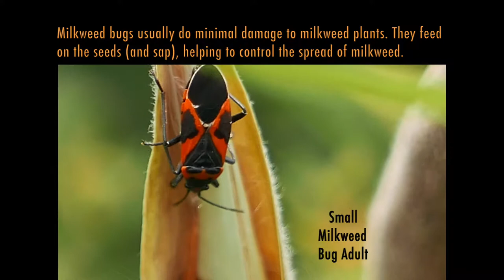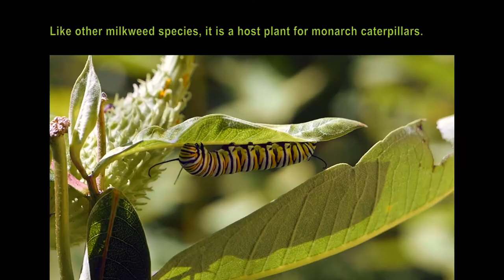Milkweed Pods, Bugs and Monarchs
When the flowers of summer wane, pollinators move on to late bloomers, such as the mistakenly maligned native thistles. But native milkweed plants–Asclepias incarnata, A. tuberosa, and A. syriaca are still a hub of insect activity in the fall. Bright red bugs congregate on the seed pods and caterpillars hide beneath the leaves. Watch this video–listen carefully for a munching sound–and see what you are missing if you don’t grow milkweed. The monarchs are missing it too.